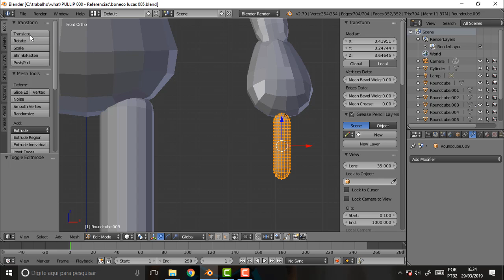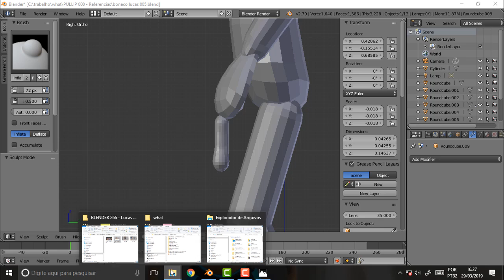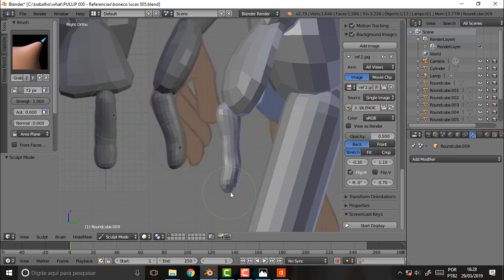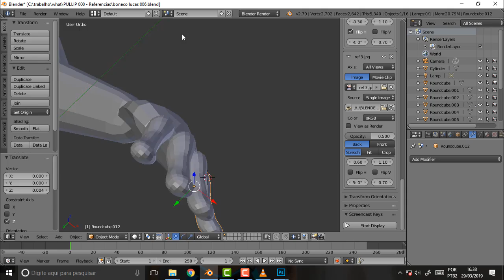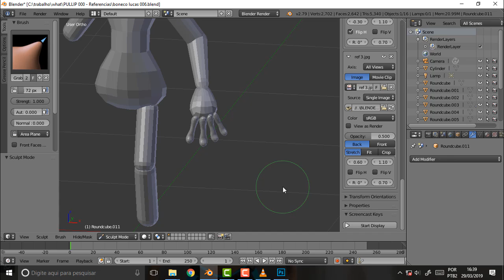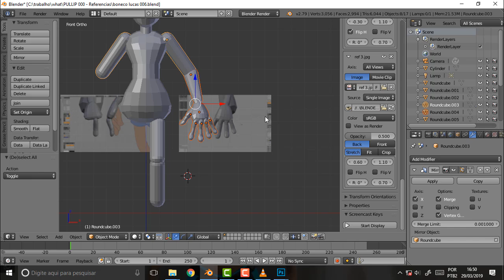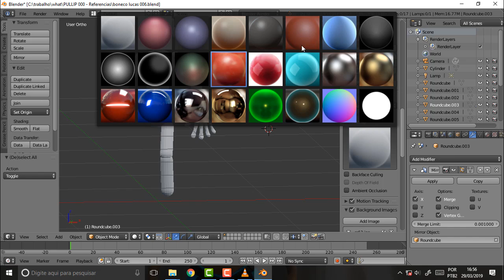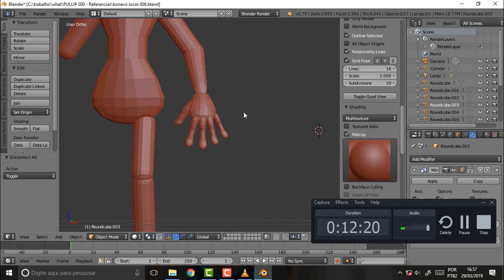BLENDER 266 Lucas Method 6 Fingers